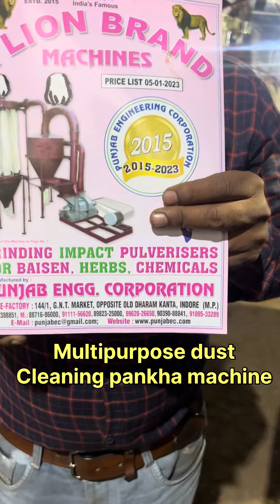Multipurpose dust cleaning pankha machine.watsapp no